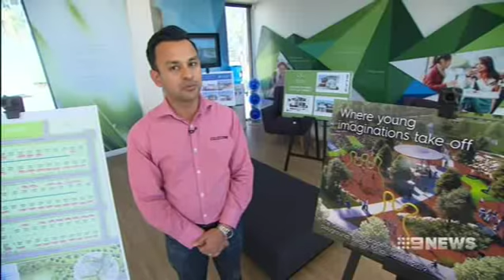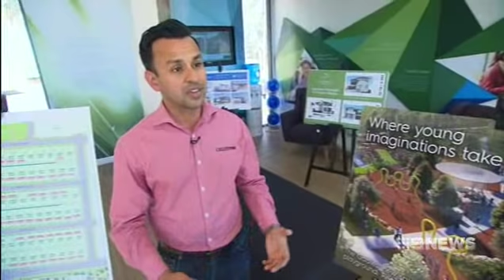Channel 9 The Gables 21.07.2018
Having welcomed our first residents at The Gables at the end of 2017,  Celestino has also completed three neighbourhood parks, cycleways and the first stage of a riparian corridor.

In addition to a vibrant Town Centre with a 10-acre lake, The Gables will ultimately include 85 hectares of active and passive open space, nine neighbourhood parks, a network of cycle and walking paths, and regenerated riparian and creek corridors.

It is no wonder that Channel 9 visited us to see what The Gables was all about!